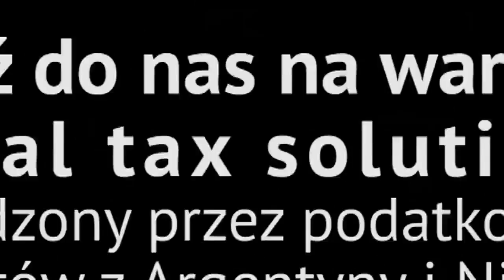Uciekające złotówki - HajsSięNieZgadza, 23.04.2016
Przypominamy: DZIŚ 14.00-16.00 fantastyczni eksperci z Argentyny i Nigerii poprowadzą warsztat Global Tax Justice Seminar o tym jaką skalę osiąga problem unikania podatków przez korporacje i jak go rozwiązać. Nie dajcie się omamić neoliberalnej propagandzie i posłuchajcie jak wyglądają prawdziwe wyzwania współczesnej gospodarki. Zapraszamy wszystkich do SGH - Szkoły Głównej Handlowej (Warsaw School of Economics).

Instytut Globalnej Odpowiedzialności (IGO).